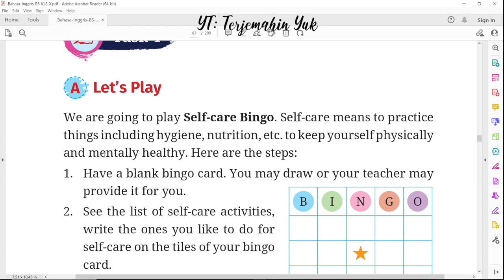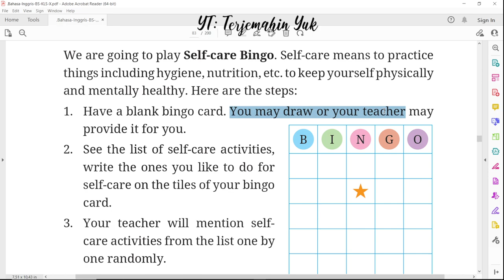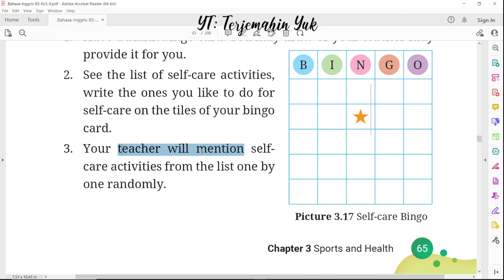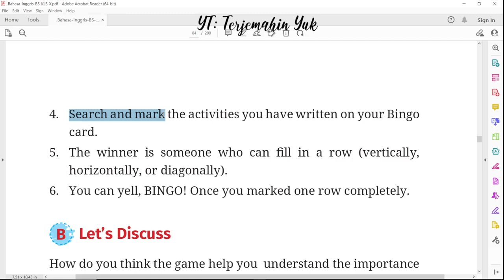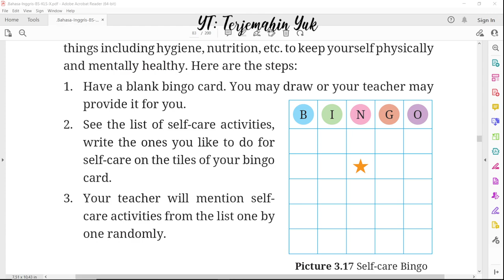Hal. 65-66 kelas 10 Terjemahan Buku Bahasa Inggris SMA SMK MA Kurikulum Merdeka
Bermain Self-care Bingo.
terjemahin yuk
terjemahinyuk
terjemahkan yuk
Kelas X
Work in Progress
kunci jawaban
pelajaran
halaman 65 66 Belanja di Shopee: